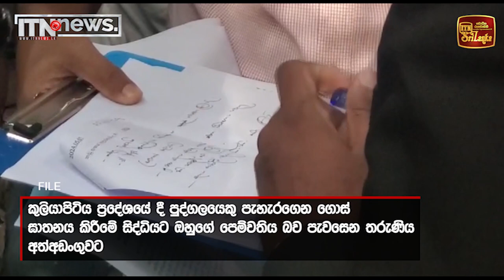කුලියාපිටියේ තරුණයාගේ ඝාතනයට සැකපිට පෙම්වතිය අත්අඩංගුවට